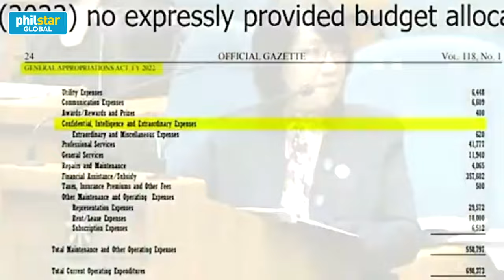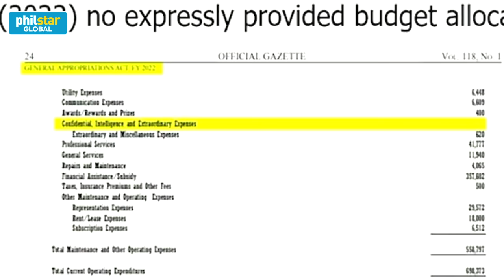Confidential funds ng OVP noong 2022: Mainit na palitan nina France Castro at Stella Quimbo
Nagkasapawan sa kanilang diskusyon tungkol sa confidential funds ng Office of the Vice President (OVP) noong 2022 sila Rep. France Castro at Rep. Stella Quimbo.

Tinanong ni Castro kung may karapatan ba na tumanggap ang OVP ng naturang pondo na sinang-ayunan naman ni Quimbo.

Subalit, nang magpaliwanag si Quimbo ay iginiit ni Castro na diretsong sagot lang ang hinahanap niya.

Video by the House of Representatives